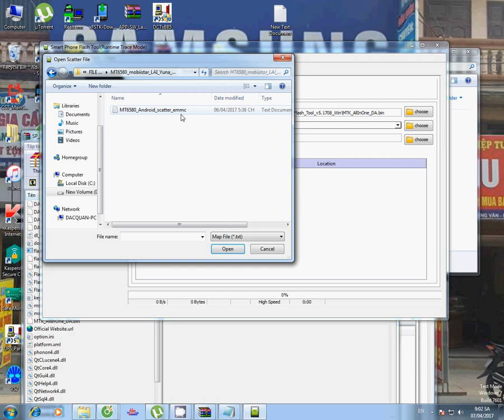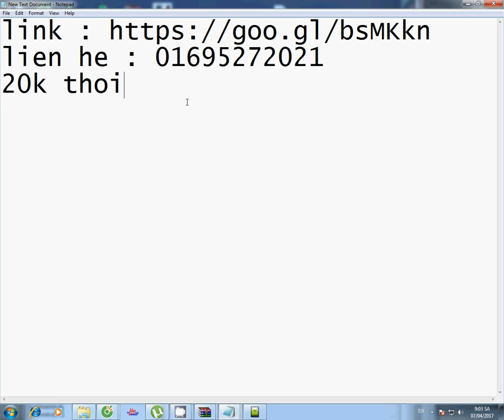up rom mobiistar yuna s mtk6580